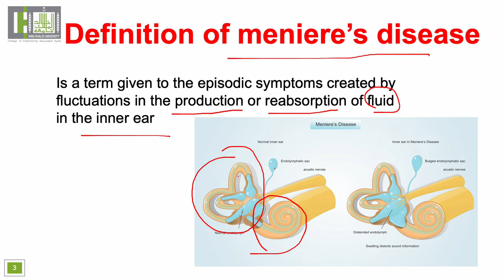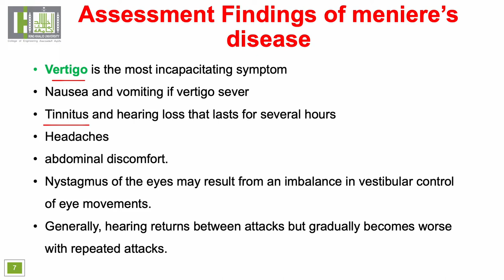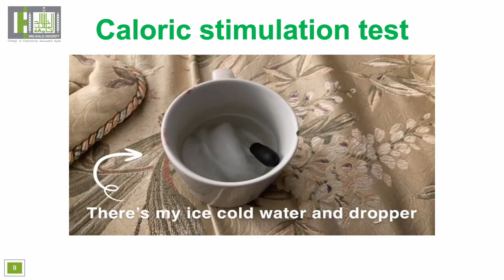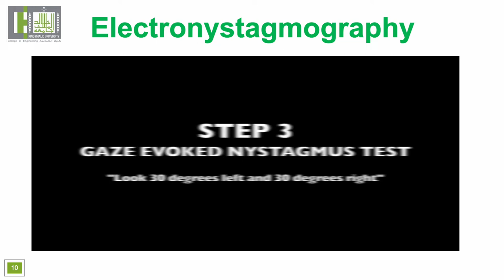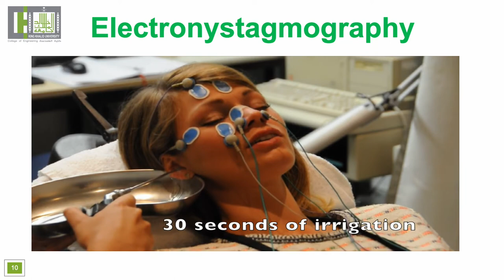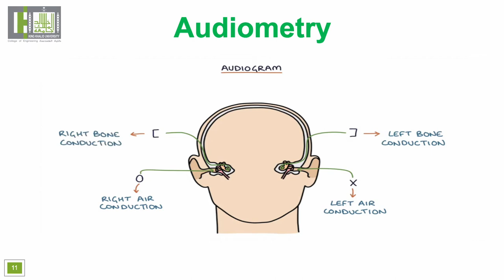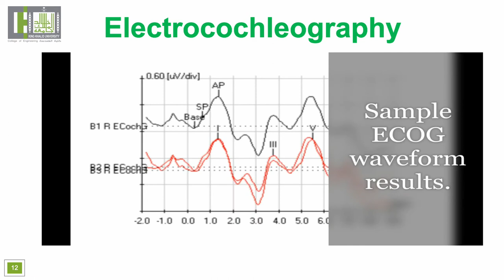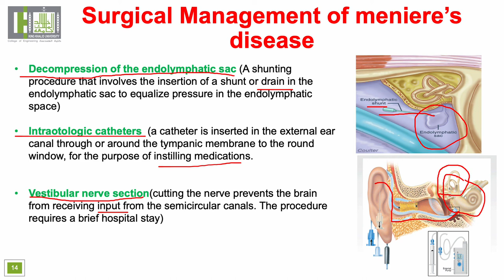Ear disorders( Ménière's disease)